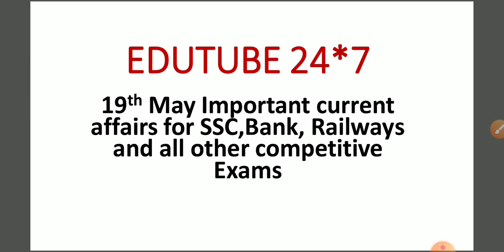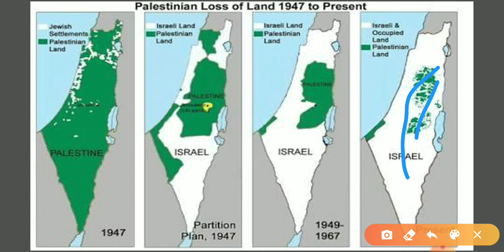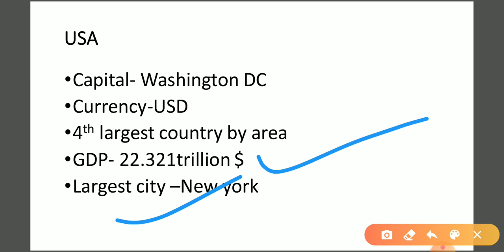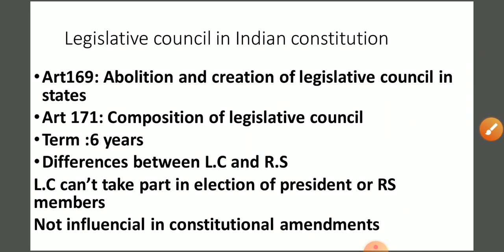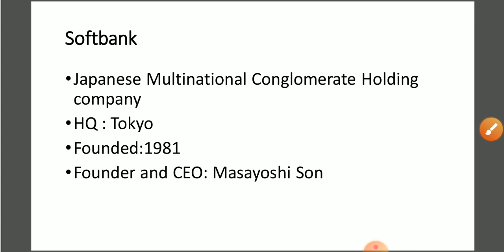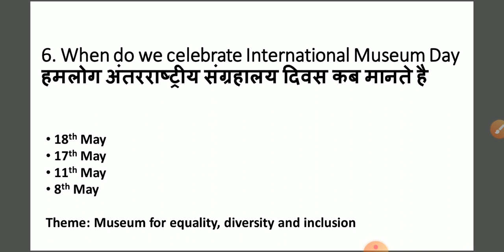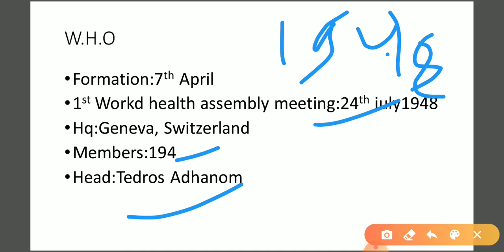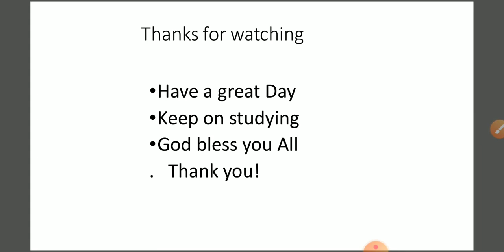19 May Important current affairs questions. EduTube24*7 Edutube Most Important current affairs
In this video we have covered all important Current Affairs questions of 19th May.
Jai Hind 🇮🇳